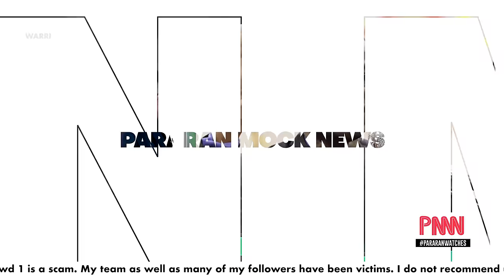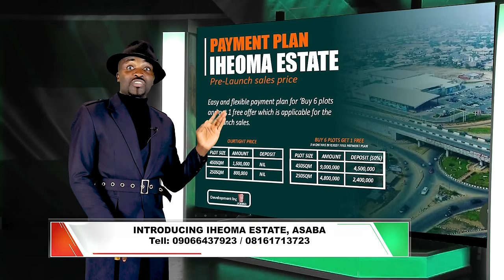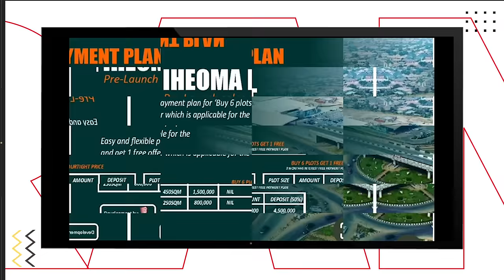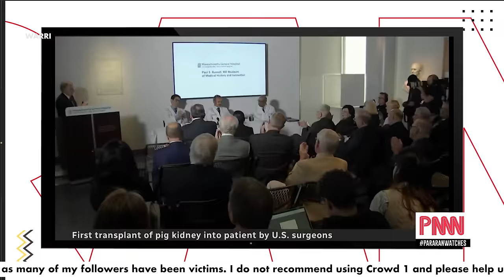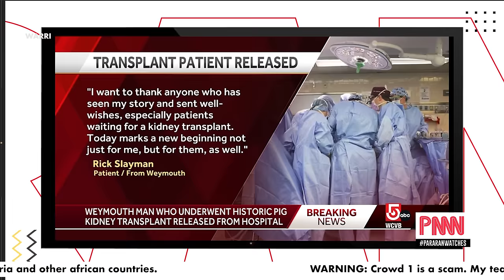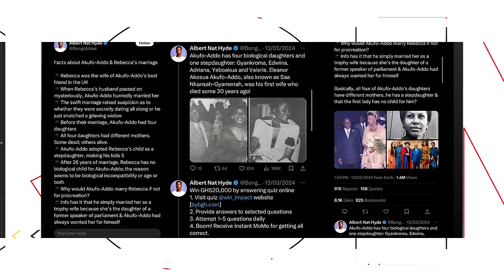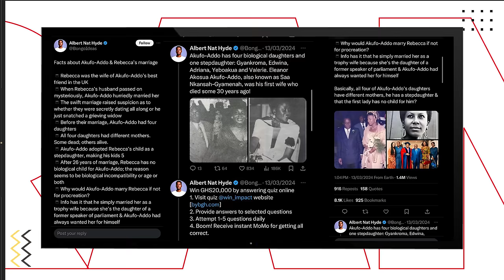Here is why Bobrisky got arrested ! Switch off your freezer - Nigeria's Minister of Power